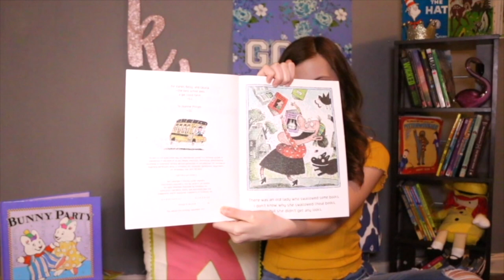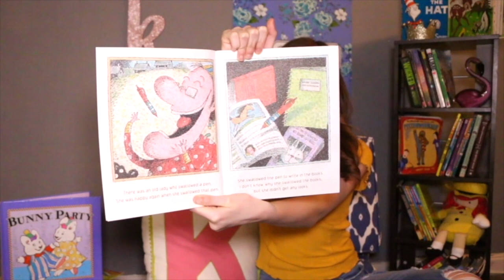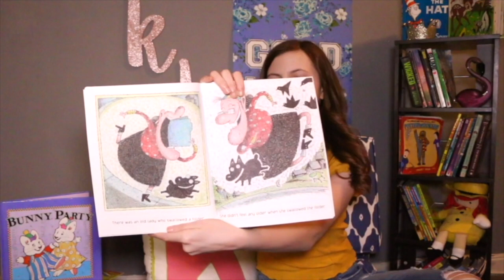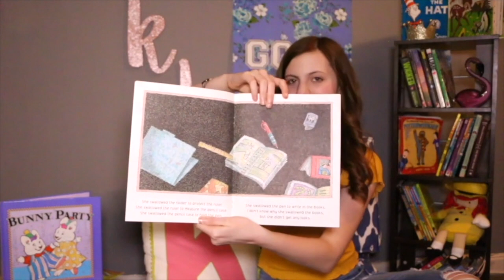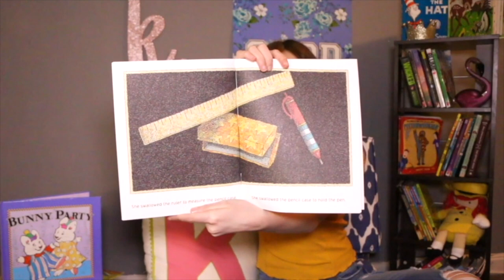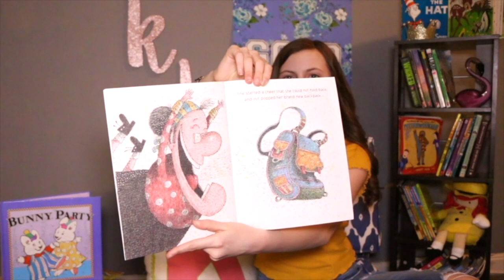Kaylin Hedges Reads “There Was An Old Lady Who Swallowed Some Books” | Gotham Reads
Gotham Reads presents Kaylin Hedges, rising actress, reading “There Was An Old Lady Who Swallowed Some Books” by Lucille Colandro.

There was an old lady who's ready for school! That lovely old lady has returned just in time for the first day of school. Now she's swallowing items to make the very best of her first day back. And just in time for the bus… With rhyming text and funny illustrations, this lively version of the classic song will appeal to young readers with every turn of the page--a fun story for the first day of school!